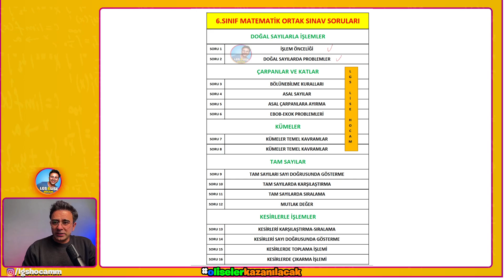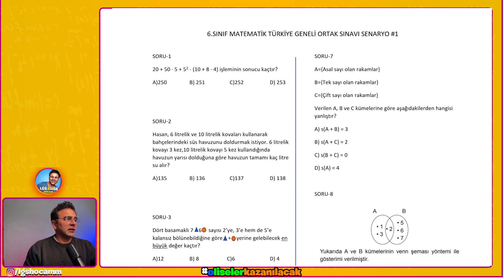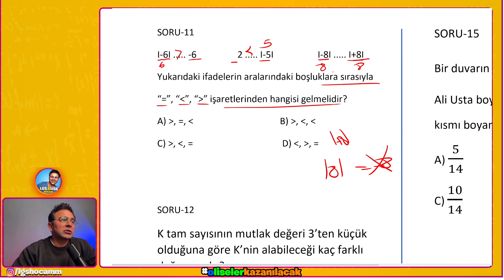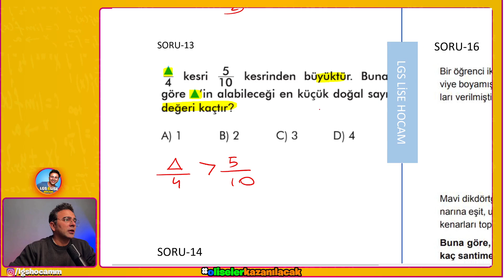6.Sınıf | Türkiye Geneli 1.Dönem 2.Yazılı Matematik Soruları👉100 Aldıran Çalışma Senaryo #1